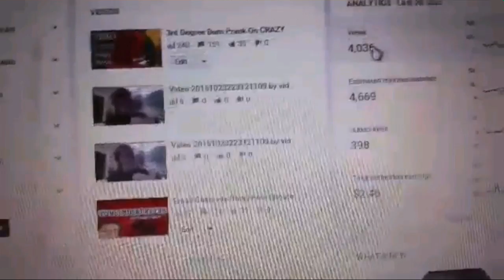TOP 4 UNDERRATED CHANNELS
•Want a shoutout? The rules are in the comments!,hopefully you enjoyed and want to watch some more :)
•Don't forget to leave me feedback, good or bad!
•Get Some Gainz Or Die Mirin!